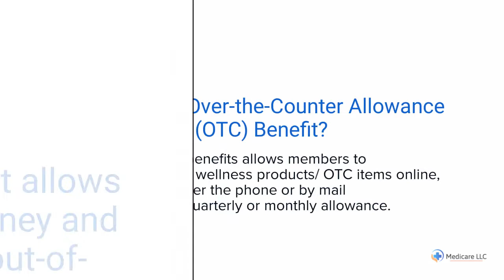BlueCross BlueShield of Nebraska (BCBSNE) | OTC | Login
to View or access the FREE GUIDE on how & where to go to manage (login / register / enroll) your BlueCross BlueShield of Nebraska OTC / Over The Counter Online Account website. Phone Number & Catalog will also be provided.

The above video is a short summary of what OTC Items Are Covered by BlueCross BlueShield of Nebraska:

Manage Your BlueCross BlueShield of Nebraska OTC / Over The Counter Online Account.